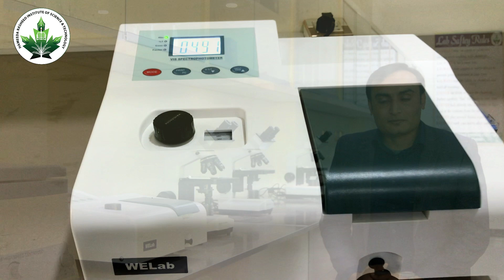Visit to Department of Botany, Hameeda Rasheed Institute of Science & Technology, Multan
Department of Botany is offering BS/MSc Programs, facilitating with extra ordinary labs.